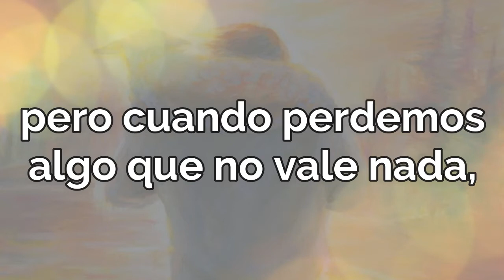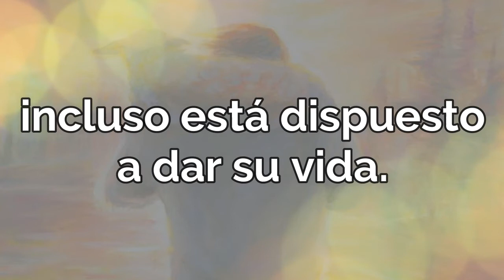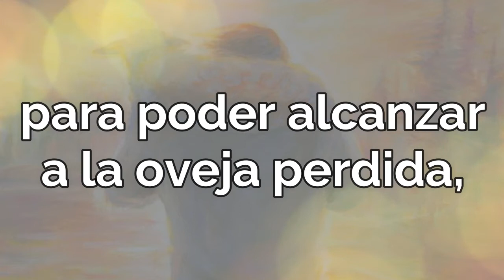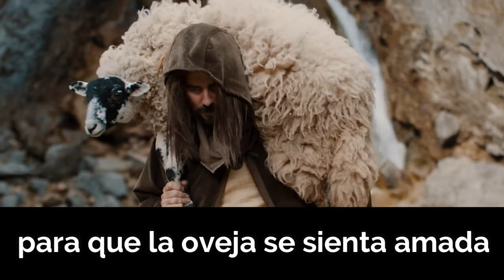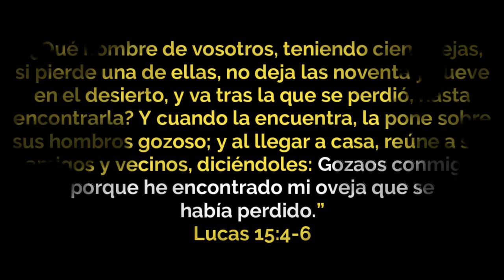Perdidos, pero Amados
“Porque el Hijo del Hombre vino a buscar y a salvar lo que se había perdido.”
Lucas 19:10

Jesús vino a buscar lo que se había perdido porque lo que se había perdido era de gran valor. Cuando perdemos algo de gran valor, hacemos todo lo necesario para encontrarlo, pero cuando perdemos algo que no vale nada, no nos preocupa su pérdida.

MIS REDES . . .

VIDEO PARTS:

This video was made by Trent for the Trent Vineyard Carol Service 2019: GOD WITH US.